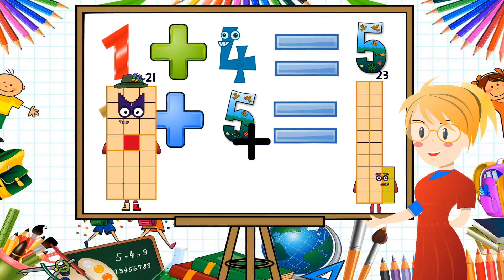Numberblocks Math: Numberblocks Series 7 | Numberblocks Series 7 Step Squad | LEVEL 2 | #657